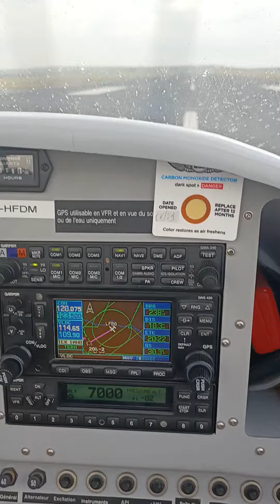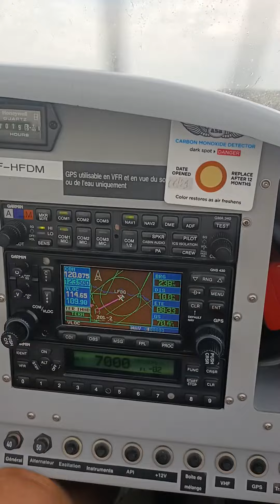Décollage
sous la pluie à Cognac